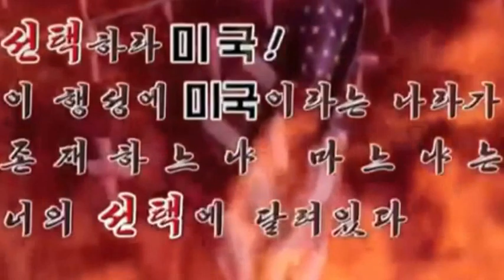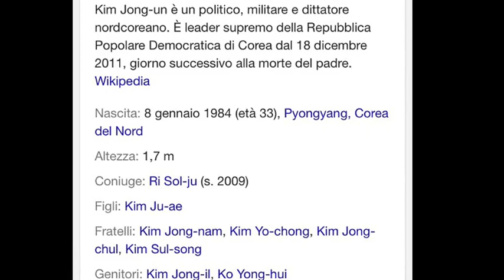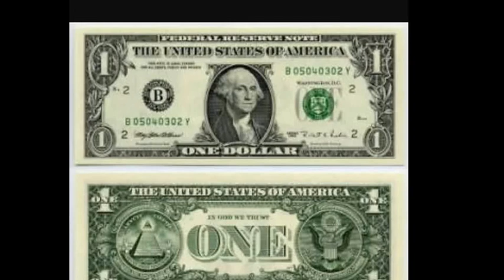NORD COREA PYONG YANG I SEGRETI